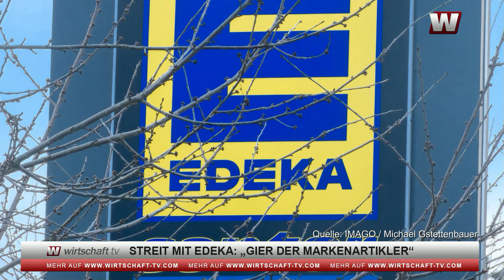Streit mit Edeka: »Gier der Markenartikler«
Der Edeka-Vorstandschef Makus Mosa kritisiert stark die aktuelle Preispolitik zahlreicher Markenartikelhersteller und findet deutliche Worte dafür. Bei der Präsentation des Jahresabschlusses in Hamburg sagte Mosa, die »Gier« der internationalen Markenartikler lasse noch nicht nach. Das könne man noch weniger nachvollziehen als im vergangenen Jahr, weil etliche Rohstoffe, etwa für Waschmittel, aber auch Weizen, Öle und Fette, wieder billiger geworden seien.

Bestärkt wird Mosa durch die gerade veröffentlichte Untersuchung des Kreditversicherers Allianz-Trade. Der hatte festgestellt, dass übermäßige Gewinnmitnahmen von Lebensmittelherstellern spürbar zur Lebensmittelinflation im vergangenen Jahr beigetragen haben. Das schreibt die Deutsche Presse-Agentur.

Laut Mosa gibt es zur Zeit 17 Konzerne, die Edeka aufgrund des Preis-Streits nicht beliefern. Dazu gehörten Konsumgüterriesen wie Procter & Gamble, Mars und Pepsi sowie Teile von Henkel, Schwartau und Unilever. Die Markenartikelindustrie würde ihre Ergebnisse maximieren und lieber auf Belieferung verzichten. Mosa sprach von deutlich zweistelligen Zuwächsen bei den Konzernen.

Der Edeka-Verbund, größter Einzelhändler in Deutschland mit mehr als 11.000 Geschäften und etwa 409.000 Beschäftigten, will im Streit um die Preisgestaltung von Markenherstellern standhaft bleiben. Edeka selbst habe bei vier Konzernen teilweise einen Bestellstopp verhängt, um den Druck zu erhöhen.

Mosa kritisierte in diesem Zusammenhang auch massive Nahrungsmittelspekulationen. So seien mit dem ersten Schuss in der Ukraine die Weizenpreise explodiert. Er könne sich nicht vorstellen, dass Ende Februar letzten Jahres irgendeine Ernte anstand. Und die Frachtraten für Import-Container aus Asien etwa seien bereits um fast 90 Prozent gesunken. Daher müsse der Anspruch sein, dass auch die Einkaufspreise sinken. Auch die Verbraucherzentrale Nordrhein-Westfalen spricht von Marktmissbrauch in Krisenzeiten. Während die Inflationsrate in Deutschland insgesamt im März 2023 bei 7,4 Prozent lag, stiegen die Nahrungsmittelpreise im ersten Quartal laut der Studie um 22 Prozent.

Moderation: wirtschaft tv Chefanchor Sascha Oliver Martin